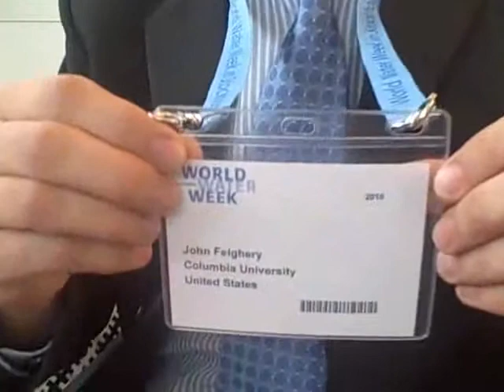John Feighery: from NASA to the WASH sector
In this video ;John Feighery, who used to work for NASA, so a real rocket scientist explains how he ended up in the WASH sector and how he's doing his PhD on contaminated groundwater in Bangladesh. This guy is going places! Video by Luuk Diphoorn in teh WaterCube on 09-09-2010. (Sep  9, 2010)